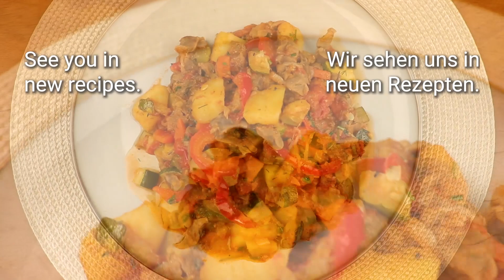So leckere Mägen hast du noch nie gegessen! Schmackhafter als Hühnchen! Rezept für ein paar Cent!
So leckere Mägen hast du noch nie gegessen! Schmackhafter als Hühnchen! Rezept für ein paar Cent!  ASMR! schnelleKüche

Hähnchenschenkel 4 Stk.
Sol.
Schwarzer Pfeffer.
Pfeffer.
Pflanzenöl.
Die Hähnchenschenkel von beiden Seiten goldbraun braten.
Mehl 1 EL
Tomatensauce 200 ml.
350 ml.
Sol.
Schwarzer Pfeffer.
Zucker.
Die Soße über den Schinken gießen.
45 Minuten bei 190 °C auf Backpapier backen.
Kartoffeln 4 Stk.
Sol.
Milch.
Butter.
Koriander.

Wir sehen uns beim nächsten Rezept!
Guten Appetit!